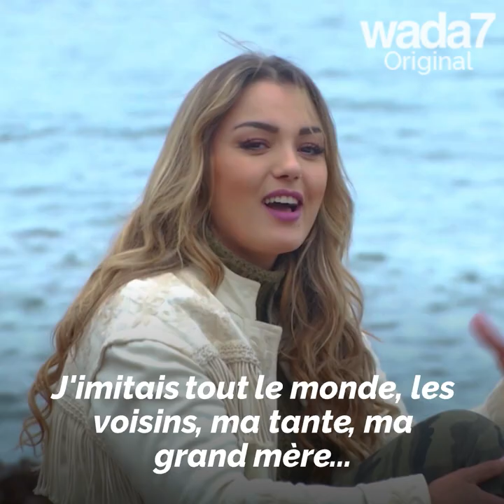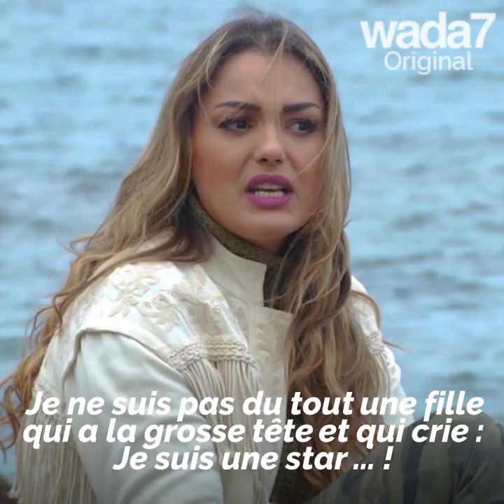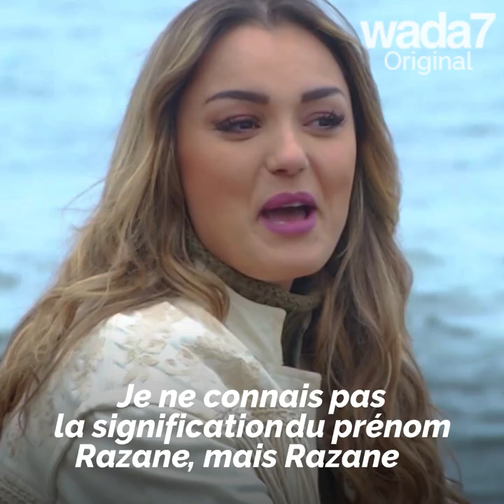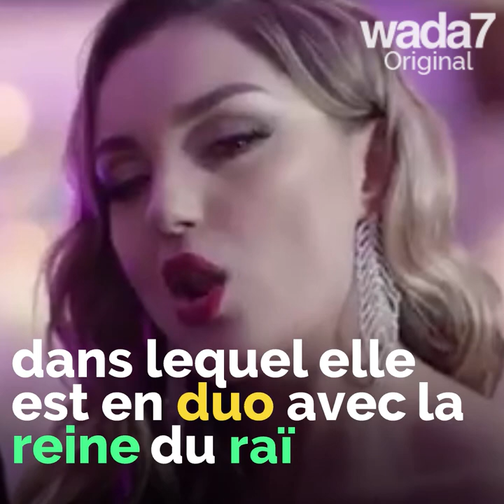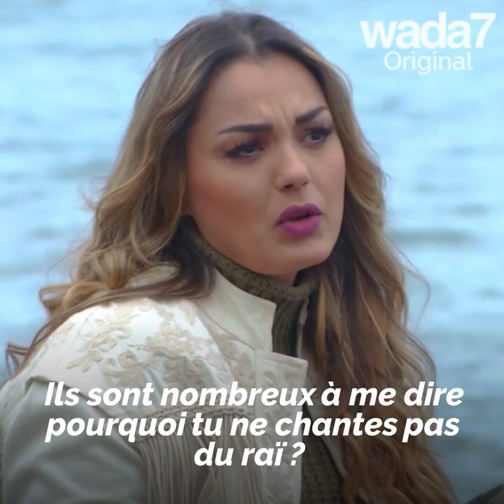Rencontre avec la star Yasmine Ammari !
Rencontre avec la star Yasmine Ammari! « Je suis une femme ordinaire... douce et tigresse… » L’artiste se confie à Wada7 !